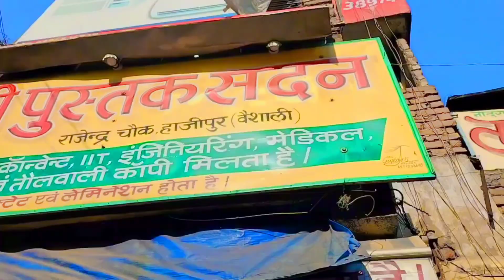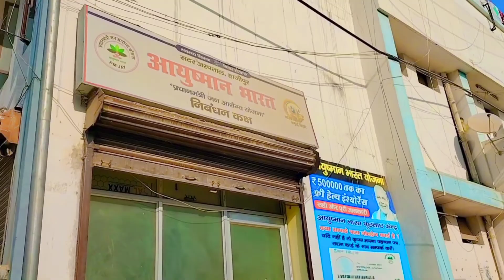Hajipur viral 2022 पहली बार हाजीपुर में विडियो